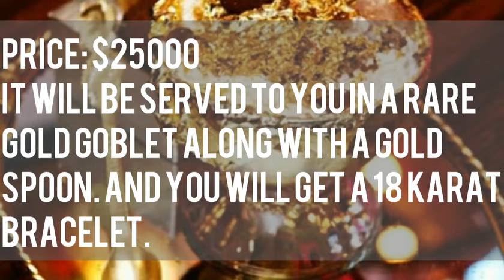Expensive Ice Creams In The World | 2020 | ലോകത്തിലെ ഏറ്റവും ചെലവേറിയ ഐസ്ക്രീമുകൾ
Just For Knowledge | Expensive Ice Creams In The World | 2020